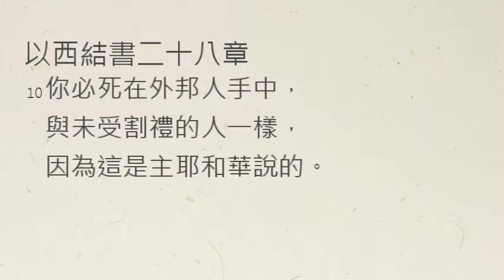【中壢教會】每日靈修 - 吳富仁牧師 - 11/3 - 以西結書28章